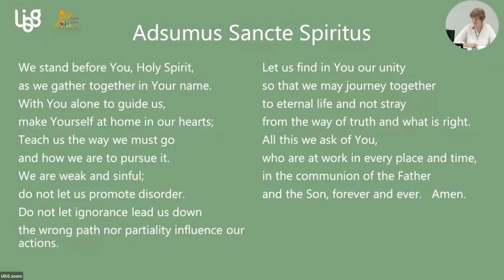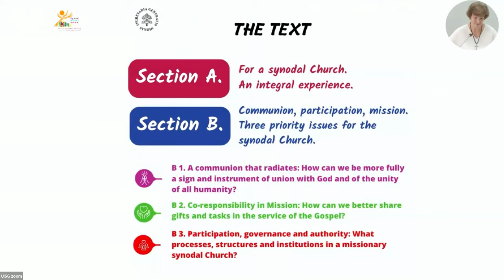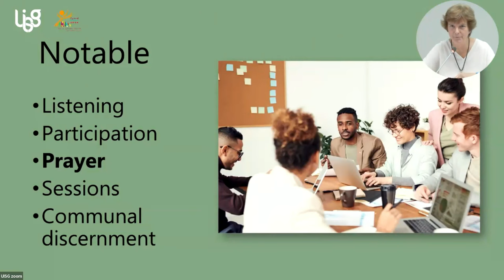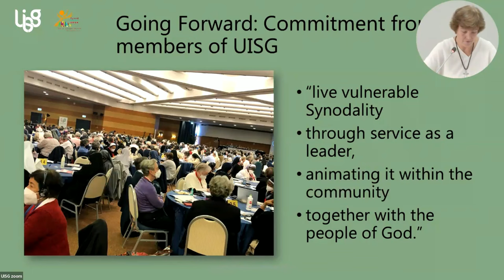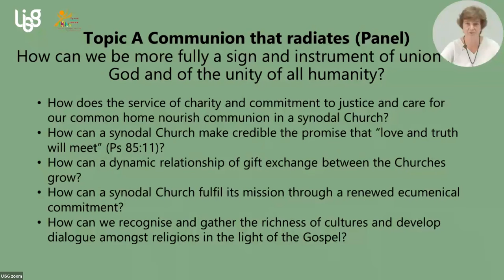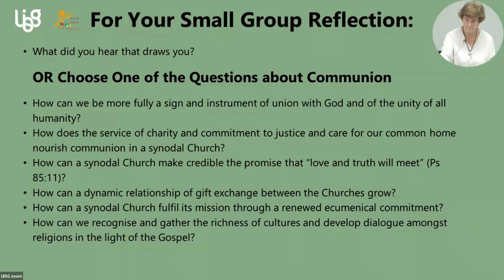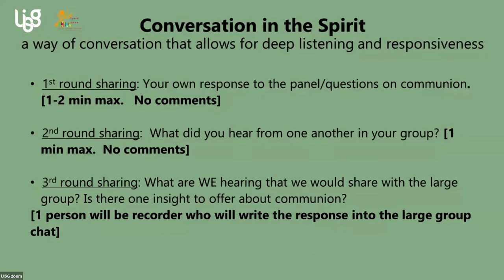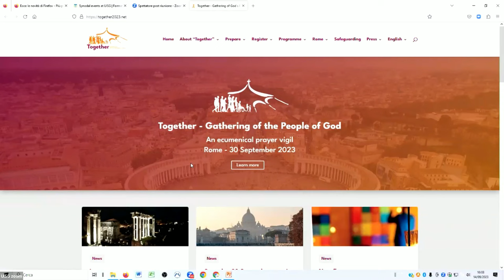Conversations on the Synod: Overview and opportunities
The first Webinar of a 3-part series of input, discussion and sharing on the topics related to Synodality and the October 2023 Synod Assembly.
The Synod Assembly will engage the areas of Communion, Participation and Mission. This first session is on the first topic of Communion.

The session offers:
brief overviews about synodality and the Synod,
a panel on the first major area, Communion,
a beginning experience of Conversation in the Spirit for participants.

PANELISTS:
Sr Jolanta Kafka, RMI - former President of the UISG
Brother Mark Hilton, SC - Superior General of Brothers of the Sacred Heart
Sr Shalini Mulackal, PBVM - UISG Formators Programme Coordinator

MODERATOR:
Sr Maria Cimperman, RSCJ - UISG Synodal Initiative Coordinator